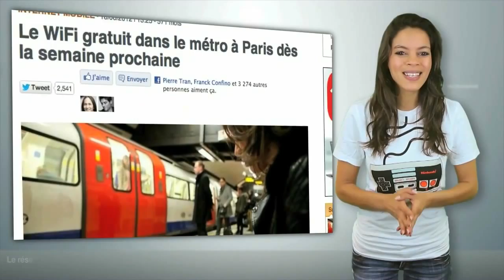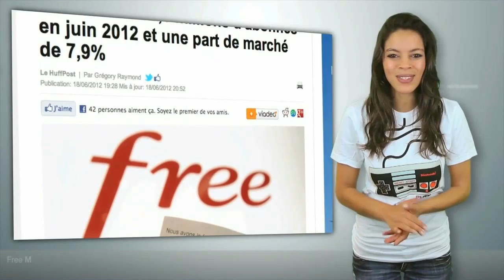L'actu du numérique 19.06.12 : Tablettes Surface Microsoft / Wifi / Free Mobile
Microsoft présente ses tablettes Surface, Le Wifi dans le métro parisien, Carton plein pour Free Mobile, C'est le Freshnews du 19/06/12 :

*** Microsoft présente ses tablettes Surface
Hier était un jour historique pour Microsoft qui pour la première fois de son histoire, commercialise un ordinateur sous sa propre marque. Ce sont des tablettes, elles sont deux et s'appellent Microsoft Surface.

La première vise le grand public et se pose en concurrente de l'iPad. Ses dimensions sont très semblables mais elle possède un écran 16/9 et elle tourne sous Windows 8 RT et un processeur ARM. Elle est équipée de ports Micro SD, USB 2, ainsi que de 32 ou 64Go de stockage. Cette première tablette ne pourra faire tourner que des applis Métro distribuées sur Windows Store.

La seconde veut carrément remplacer votre PC portable. Ici, la puissance est au rendez-vous avec un processeur Intel Ivy Brige i5 et Windows 8 Pro. Cette tablette est compatible avec toutes vos applications bureautiques traditionnelles. Elle est équipée de ports USB3, Micro SDXC, Display port, et sortira en version 64 et 128Go. Elle laissera le choix entre l'interface Métro et une interface Windows classique.
Microsoft propose également une couverture pour ses tablettes. Elle protège l'écran mais c'est surtout un clavier complet avec un trackpad pour tous ceux qui hésitent encore à passer a tout tactile.

En revanche, pas un mot sur le prix ni l'autonomie. Ces deux tablettes devraient être disponibles cet automne pour la sortie de Windows 8.

*** Le Wifi dans le métro parisien
Le Wifi dans le métro parisien, c'est pour très bientôt. Mais attention, si vous pensez pouvoir vous installer pour regarder l'intégrale de freshnews sur votre ligne préférée, ça ne va pas être aussi simple. En effet, l'accès au Wifi ne fonctionnera que dans les stations, pas dans les rames.

De plus, il sera basé sur un modèle freemium, autrement dit, ce sera gratuit pour un débit de 512k, et payant pour un accès plus rapide.

Le wifi du métro fonctionnera dans plusieurs dizaines de stations sans plus de précisions pour le moment.
L'offre a été dévoilée hier par le site de la Tribune et devrait être officialisée la semaine prochaine, lors d'une conférence de presse de la RATP.

C'est la société espagnole Gowex qui est chargée de la mise en place du réseau. Gowex, qui en est donc a son deuxième contrat en France, après l'installation d'un réseau wifi gratuit couvrant la ville de Bordeaux, en mars dernier.

*** Carton plein pour Free Mobile
Selon une étude de Kantar, 6 mois après son lancement, Free Mobile vient d'atteindre les 3,6 Millions d'abonnés. Le 4ème opérateur s'octroie ainsi 8 % du marché en France, avec tout notamment une hausse de 38% depuis le mois de Mai.

Autre victoire de Free, et comme l'avait prédit Xavier Niel, la facture des français a baissé, et ce, quel que soit l'opérateur.
Enfin, et c'est sans doute ce qui fera taire les mauvaises langues, Free vient de décrocher le titre de N°1 de la relation client 2012, décerné par Bearing Point et TNS Sofres sur la base d'une enquête auprès de ses abonnés.

Malgré un démarrage chaotique, Free a définitivement réussi son entrée dans le marché de la téléphonie mobile.